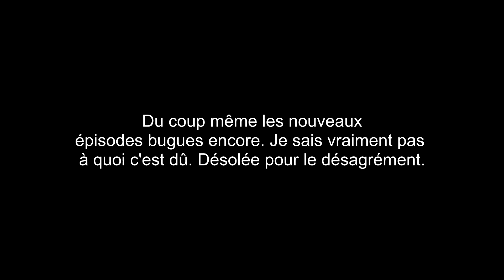Tomb Raider Ép 27 : La rage !!!